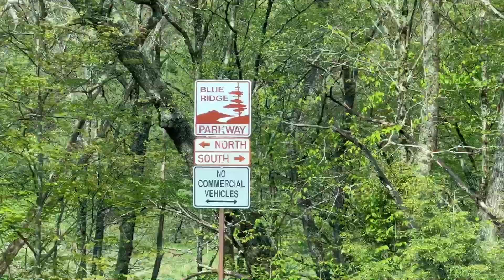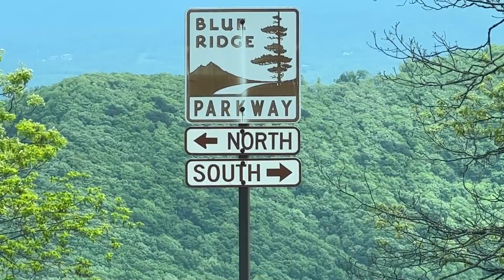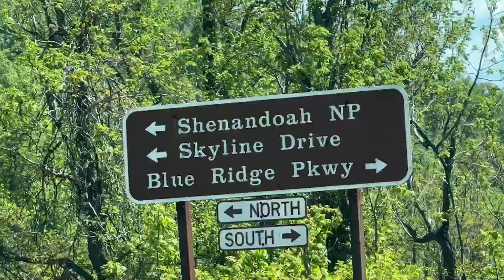HIGHWAY 20 ROAD TRIP ADVENTURE. WE DRIVE THE BLUE RIDGE PARKWAY. S and J Excellent Adventures.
Highway 20 Road Trip Adventure.  We drive the Blue Ridge Parkway, America’s skinniest national park.  It is about 460 miles long and only a roadway wide.  As a ridge drive,  it twists and turns and goes up and down along the Blue Ridge of several states.

S and J Excellent Adventures.